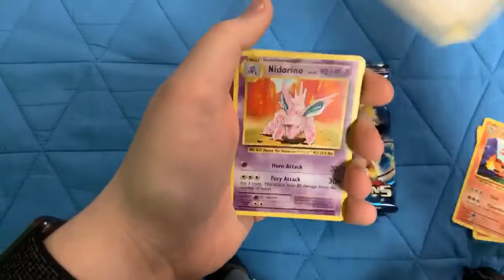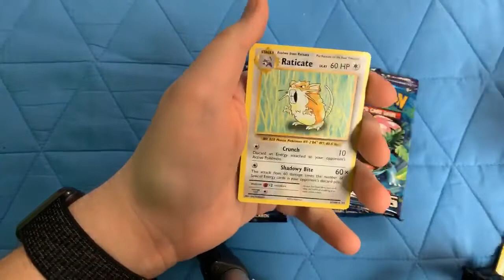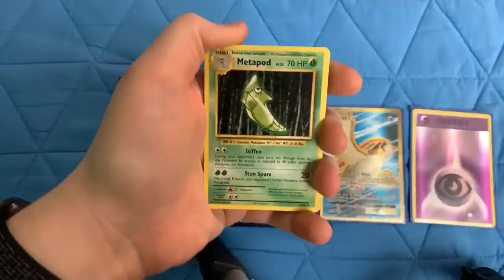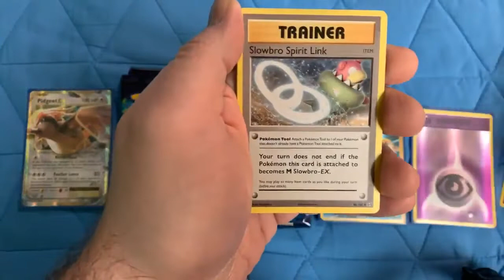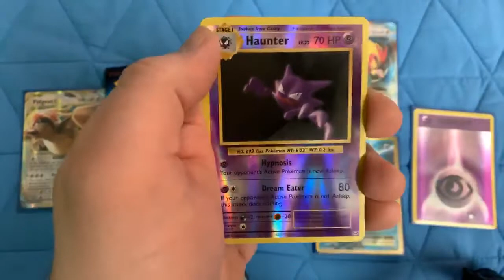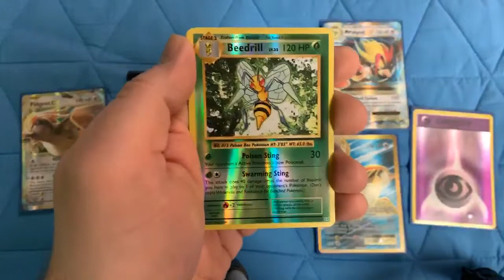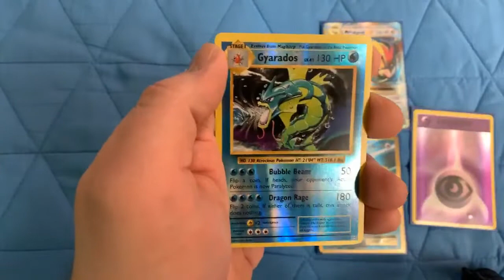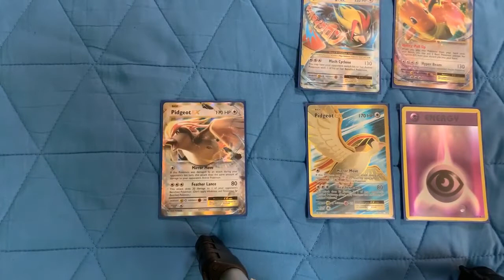THIS WAS NUTS! Pokémon Cards Pack Opening & Giveaway! (Opening 12 XY Evolutions Booster Packs!)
Today's topic: "THIS WAS NUTS! Pokémon Cards Pack Opening & Giveaway! (Opening 12 XY Evolutions Booster Packs!)". In this pack battle between my girlfriend and I, I ended up coming out victorious and pulled 3 different Pidgeot EX's! How did this happen?!